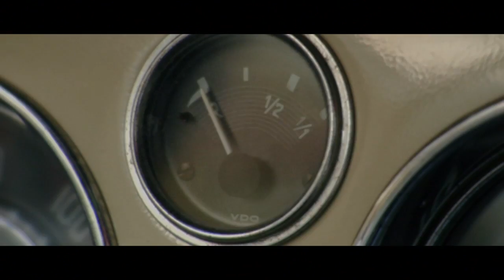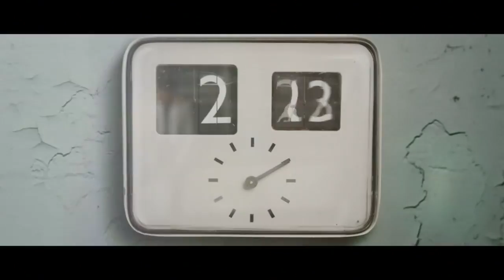Future Presidents 'The World Keeps Changing' (Official HD)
The Future Begins!
The first official music video by Future Presidents performing 'The World Keeps Changing'
Song written and produced by Future Presidents

Video directed by Michael Greive (Homem8)